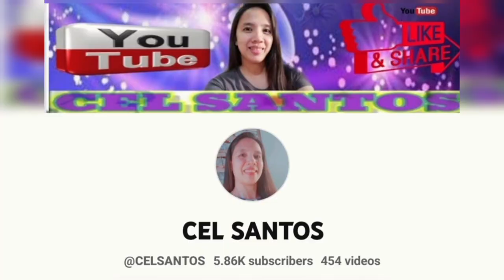Japanese Homestay Potluck Dinner / Massey University New Zealand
We had a Japanese student homestay named Minori , she's a teacher from Japan . They are all 30 students came here in New Zealand to study english and the culture of New Zealand . They are all teachers . Attended their potluck dinner at Massey University located in Palmerston North . Lots of food . I filmed their short game too . Enjoy watching guys .